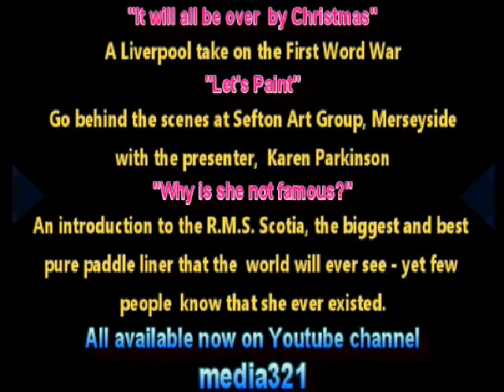A tribute to Pat Phoenix